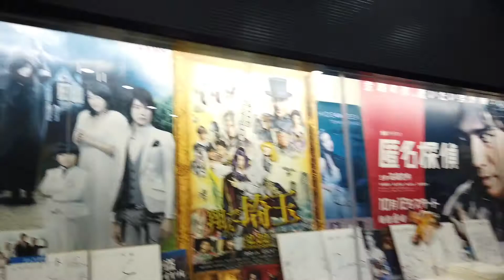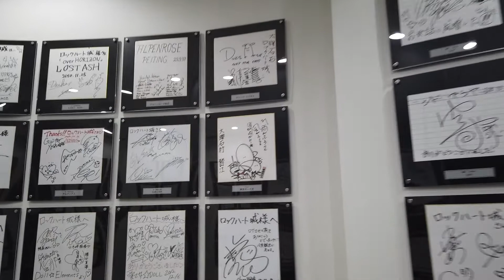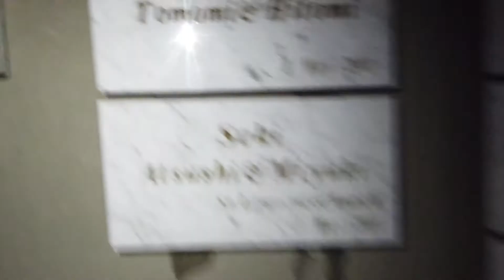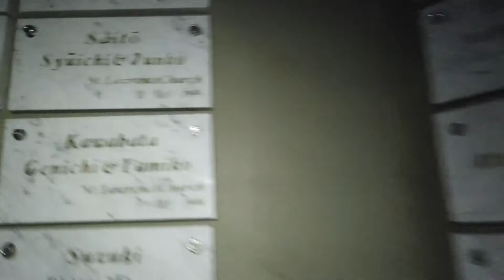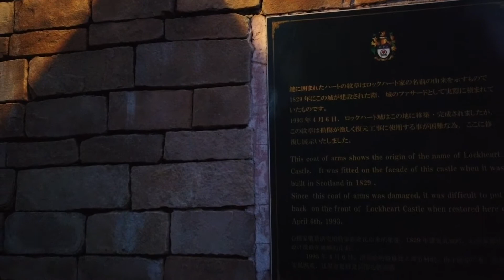ロックハート城 日本 Japan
ロックハート城
日本